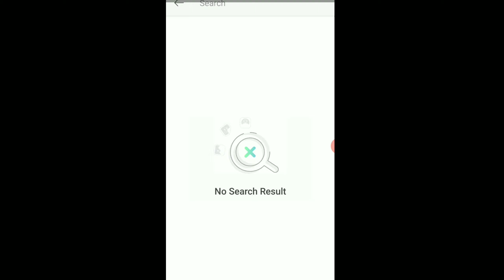hardik pandya baby | hardik pandya baby boy | Narrow uttam